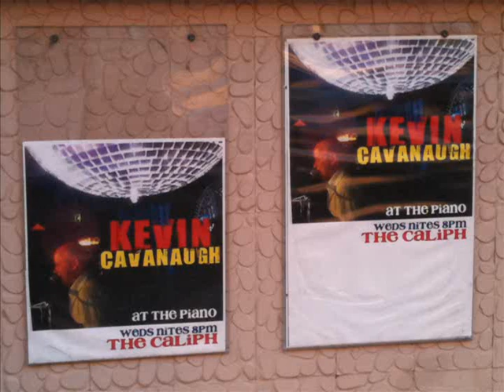Kevin Cavanaugh "Where We Are"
Another Kevin Cavanaugh original - Live in San Diego County: Kevin Cavanaugh is currently playing FRI and SAT nights
at The Tango On Grand in Escondido. Songs form Frank Sinatra To
Elvis Costello. APRIL 2012
Featured on NBC's "America's Got Talent" with his group BLUE VELVET and seen on
VH1's "FLAVOR OF LOVE" - Kevin is playing and singing LIVE at
The Tango On Grand In Escondido.
This song is featured from the 2010 CD "CALIFORNIA NIGHTS".